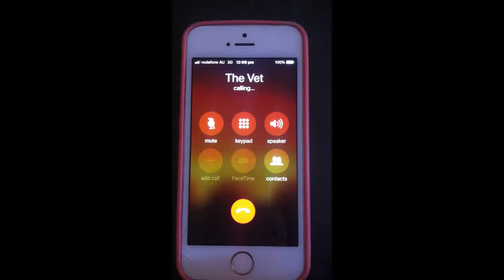Vaccines in older cats | Cleo's going to the vet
My oldest pet, Cleo is a 20 year old cat. Well actually she's my sons cat, he got her for Christmas when he was 8.
She's been eating like a horse but losing weight so it was time for the vet to work out what she needed. Including her vaccine